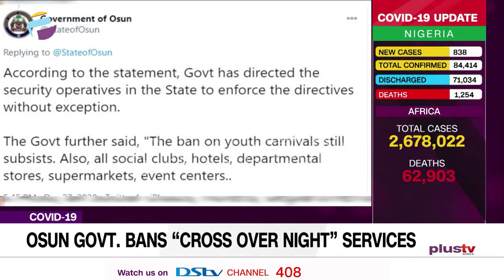Osun State Govt. Bans “Cross Over Night” Services (NEWS | NIGERIA)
Osun State Govt. Bans “Cross Over Night” Services